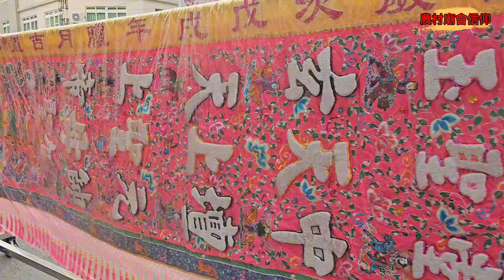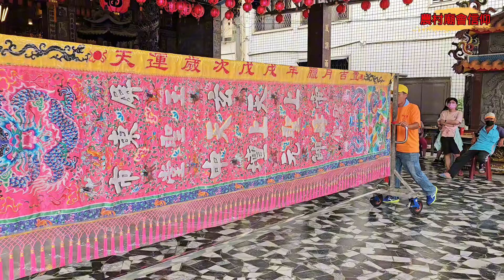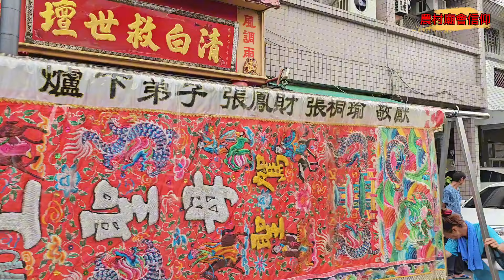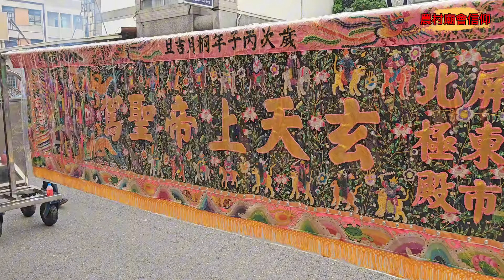屏東玉聖堂創堂25週年慶暨謁祖回鑾遶境•友宮熱情相挺•四頂神轎十幾陣經典陣頭精彩又正點•傳統開路鼓北管吹隆重登場遶境熱鬧強滾滾